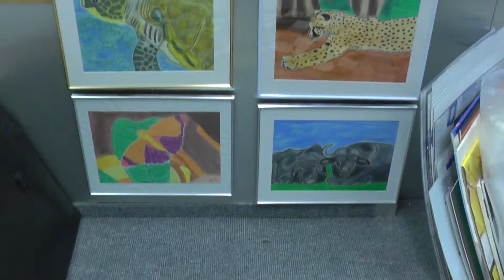Räven raskar över isen - neue Ausstellung, pastellkreidebilder